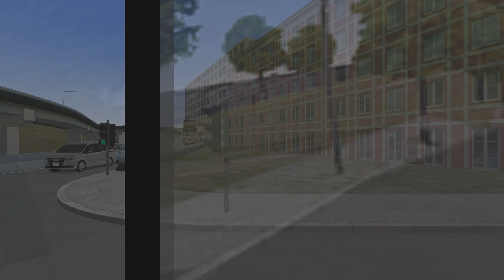[OMSI2] Cherryland - 69S Cherry Hill Cemetery - E6X 12.8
Route: 69S Yan Yuk University to Cherry Hill Cemetery Terminus
Vehicle: Alexander Dennis Enviro 500 MMC 12.8M Facelift Euro 6 ZF (E6X Glassstairs)